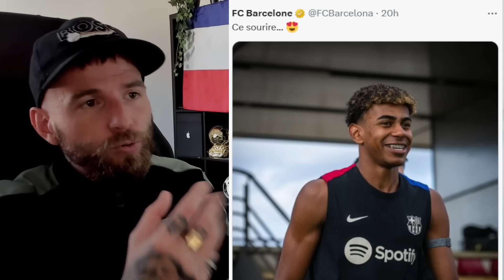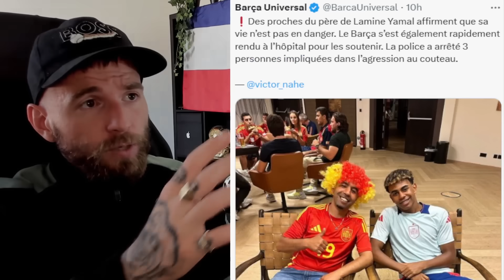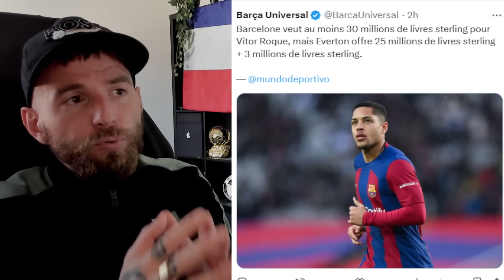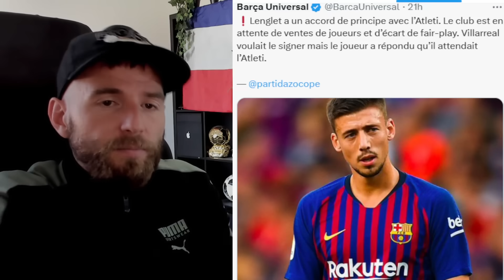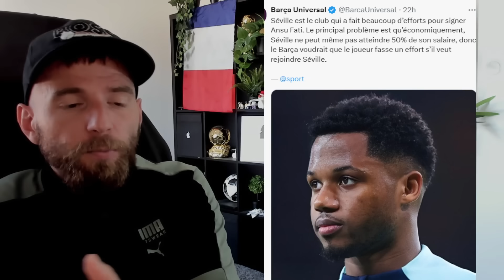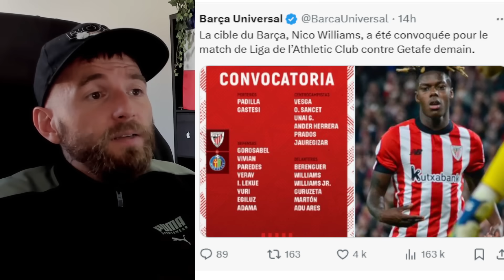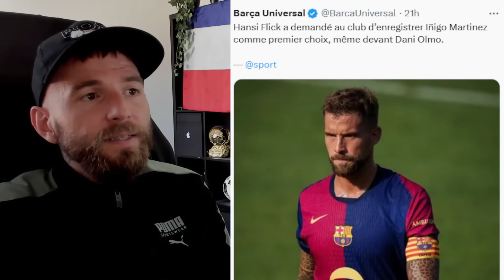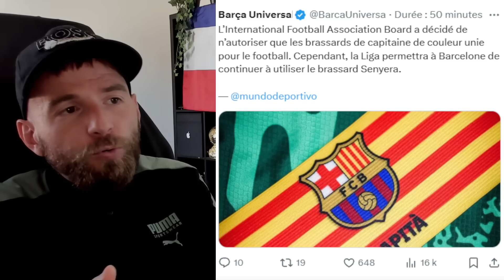LE BARCA ACCELERE POUR VENDRE 4 JOUEURS TRES RAPIDEMENT ! / GROSSE FORCE AU PERE DE LAMINE YAMAL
a+